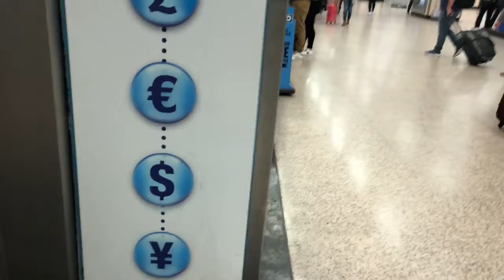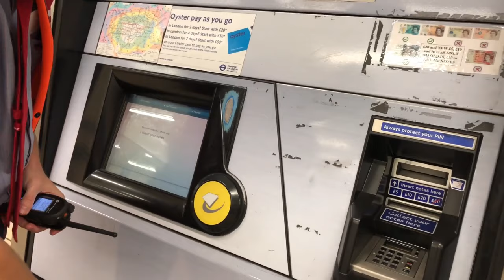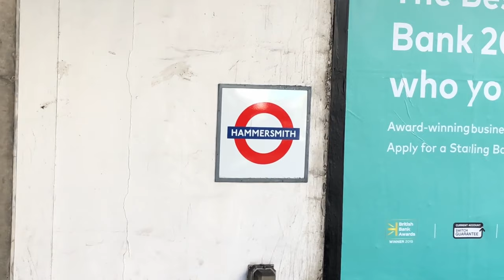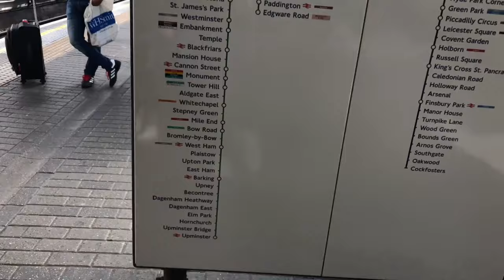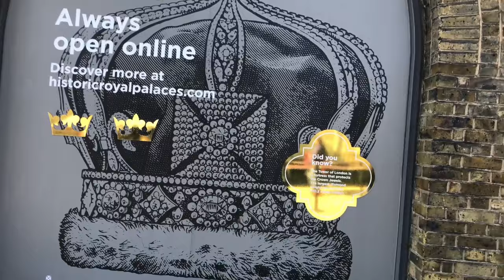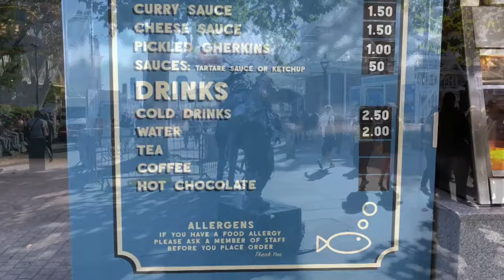Beautiful London Vlog | London City vlog | London Bridge vlog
Hi friends my name is anvesh i am world Traveller ,welcome to my channel Naa Anveshana , today i am showing to beautiful london and other famous  places in london in Telugu